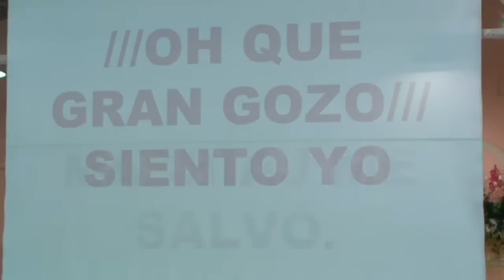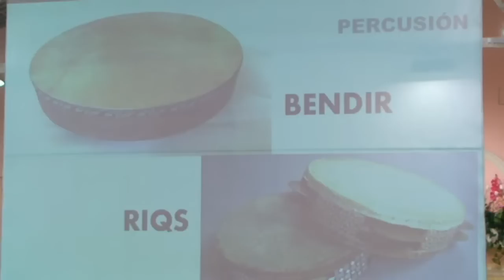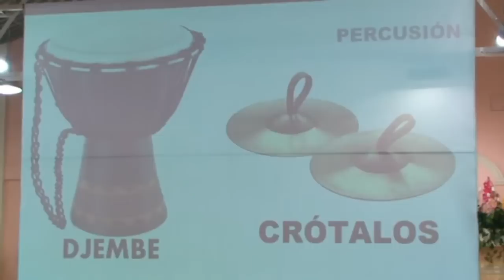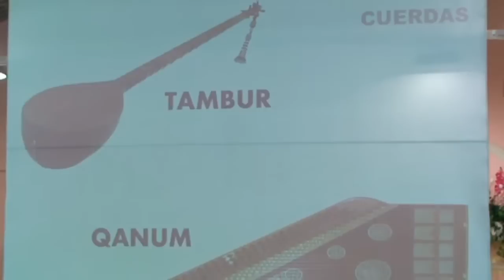Recital con Yom sheva Aviv 5778 Kehila Gozo y Paz